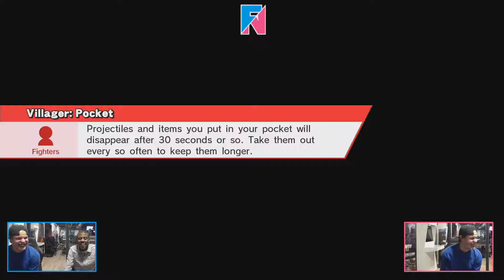Fight Night 06 | Tatuman (Rosalina) vs Keys (Villager) | WR 2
🏆  Esports Game Arena x BYOC : Fight Night 06
🌍  Alphen a/d Rijn, The Netherlands
📆  01/02/2018